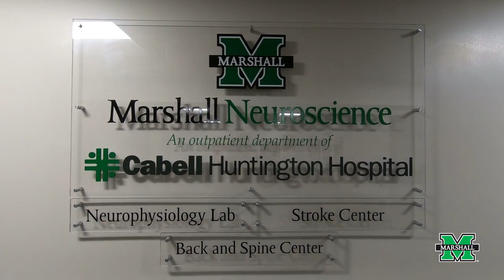Neurology Residency at Marshall University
The neurology residency program at the Marshall University Joan C. Edwards School of Medicine is a categorical four-year program, recruiting three adult neurology residents annually.

The Marshall program is part of a regional center of excellence for neurological care and receives referrals from all parts of West Virginia as well as eastern Kentucky, southern Ohio and Virginia. Our residents train at three different facilities, two of which boast Level 2 trauma certification and the highest national certification offered for their care involving patients with cerebrovascular disease. Cabell Huntington Hospital is the Regional Center of Excellence for pediatric care and has been recognized by the MS Society for offering cutting edge care to our extensive population of patients with multiple sclerosis.

Apply Today - jcesom.marshall.edu/residents-fellows/programs/neurology/apply
Learn More - jcesom.marshall.edu/residents-fellows/programs/neurology